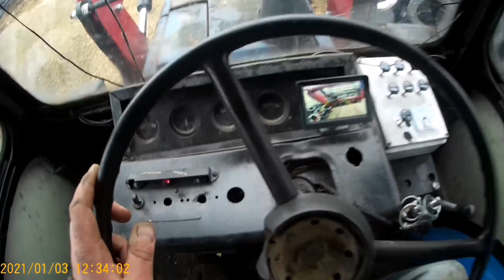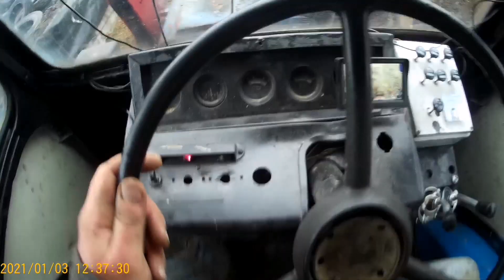Powrót syna marnotrawnego mtz 82